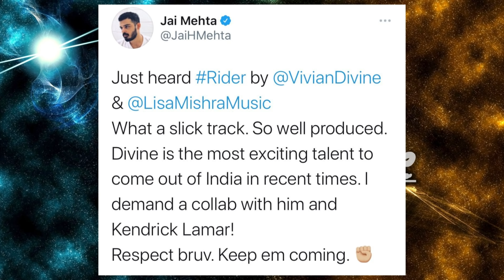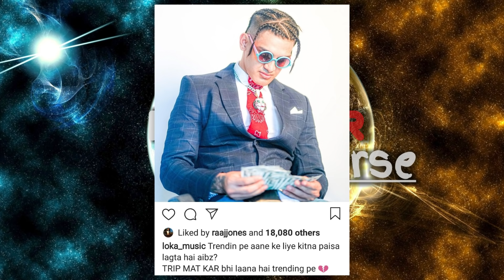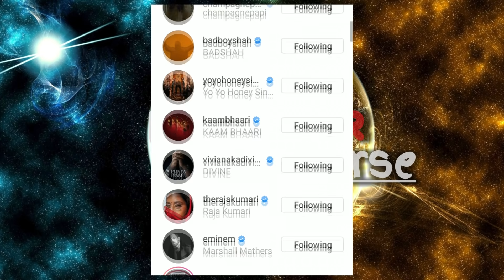Emiway Song with Kara Marni, Tomorrow | Loka Poking to Other Rappers | Ranveer Singh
►SONGS LINK

Voiceover Microphone
Pop Filter

PC Specifications ? Yeh lo

Graphics Card